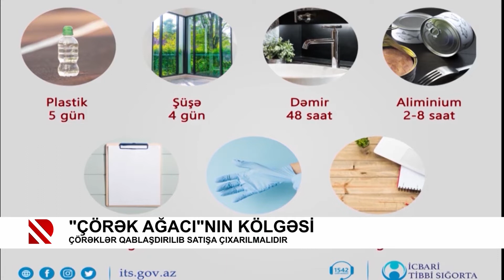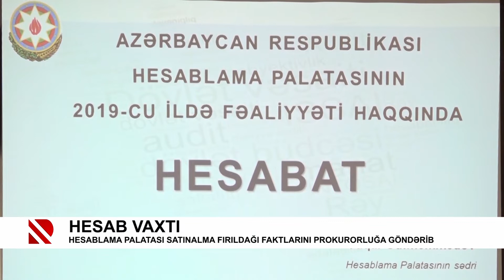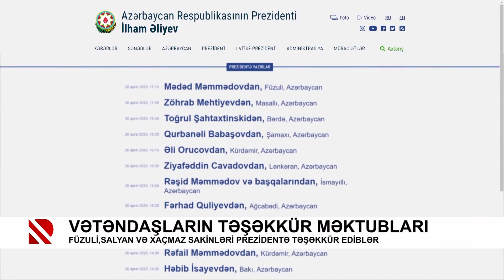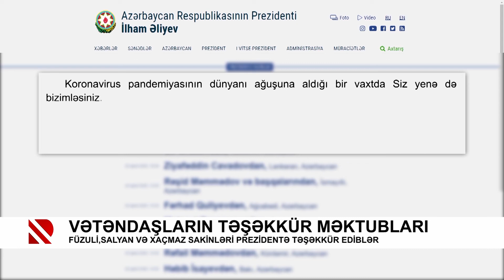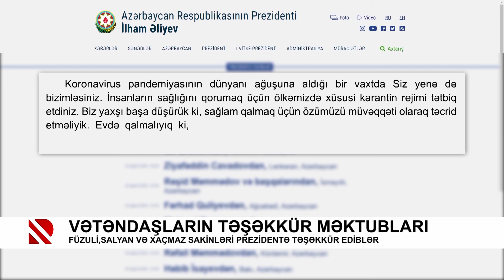Xəbərlə 03:00 - 29.04.2020